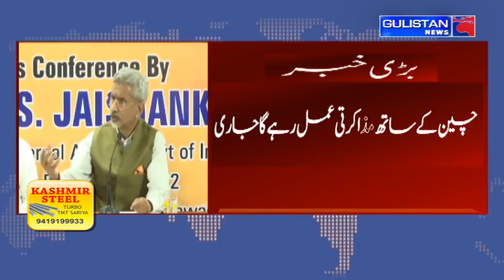Salaam JK || Morning Updates||Latest Update